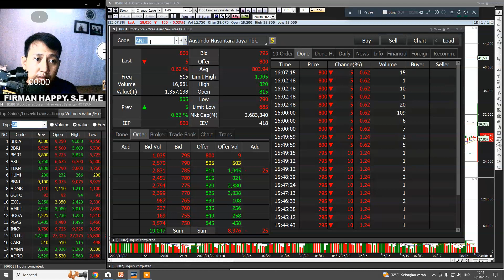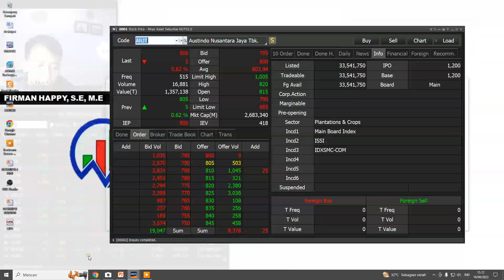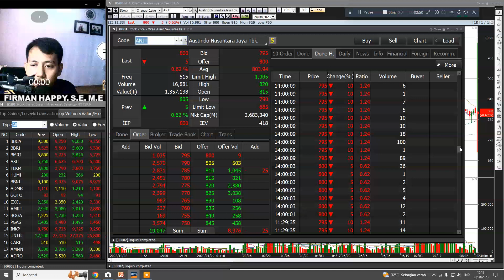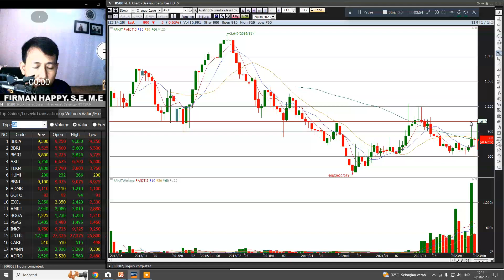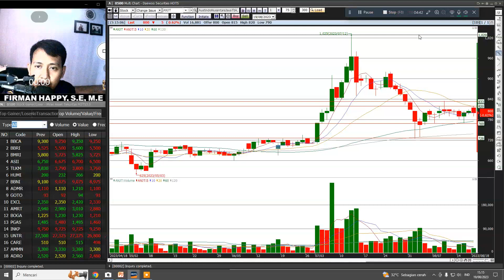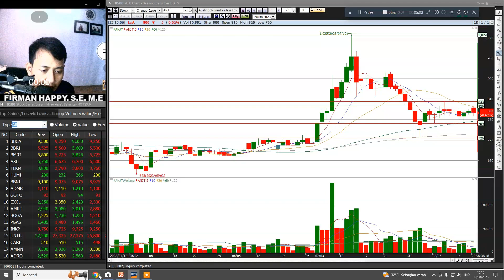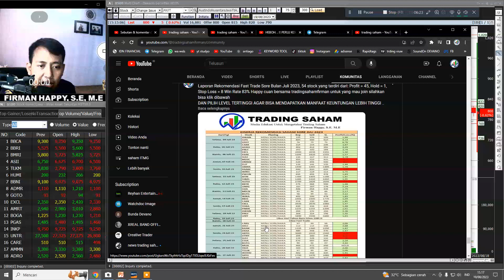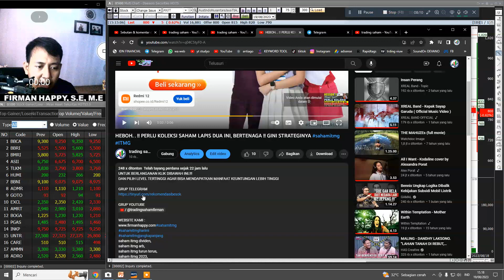TERBONGKAR..!! ALASAN SAHAM ANJT TURUN, KARNA DAPET INI, GINI STRATEGINYA.!!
review saham anjt,
harga wajar saham anjt,
mabuk saham anjt,
analisis saham anjt,
lkh beli saham anjt,
analisa fundamental saham anjt,
anjt

SURPORT
ISTAGRAM

INFO PENTING !